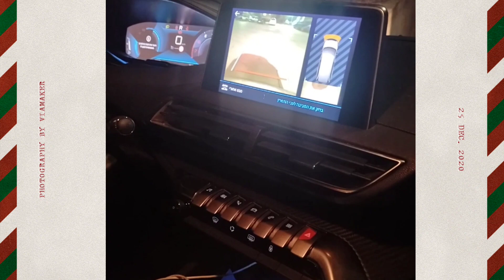Mga pangyayari ngayong may gyera dito SA Israel napilayan ang aking paa